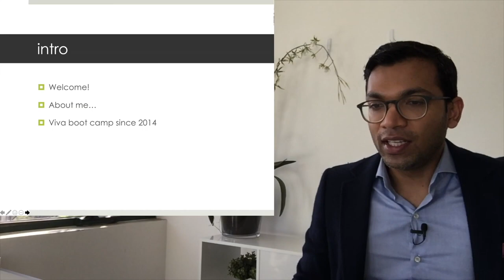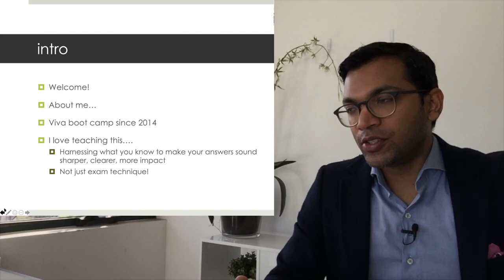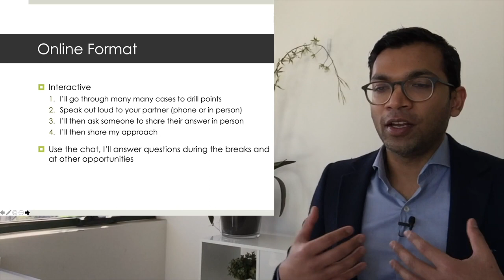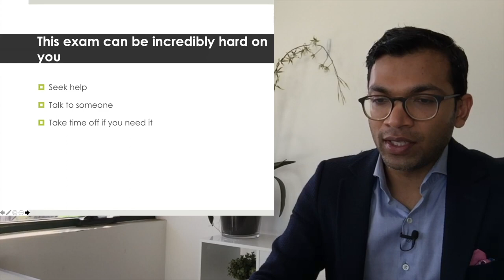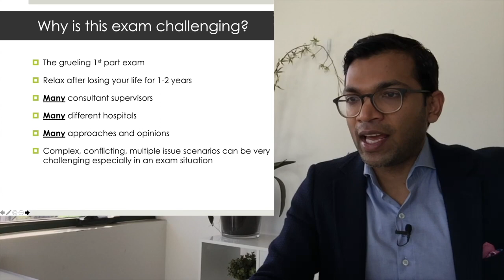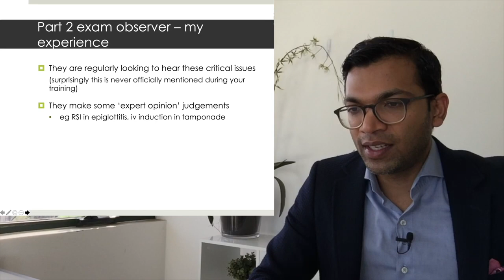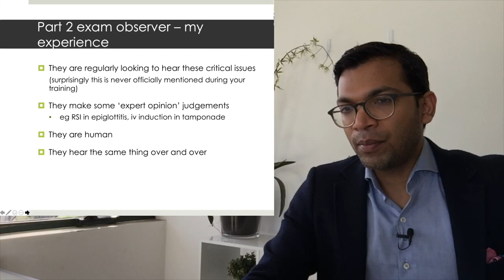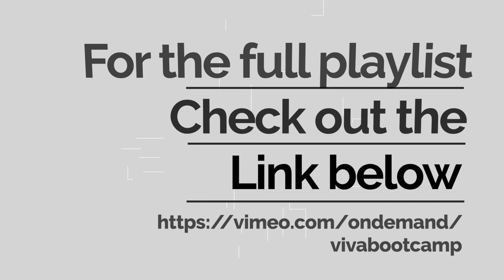Intro and Exam Tips - Viva Boot Camp for the final ANZCA exam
This is the intro and general exam tips from a series of videos from the Viva Boot Camp, exam coaching course for the Part 2 (final) ANZCA exam.

We also run this course as a fundraiser where ALL monies (not just profits) earned are completely and entirely donated to charity!
in 2020 we raised a massive $5870 thanks to the generosity of our trainees!
Thats 234 people who now have their eyesight restored!

These videos are solely for training and education of medical practitioners They were not sponsored and offer no discounts, gifts or other inducements.